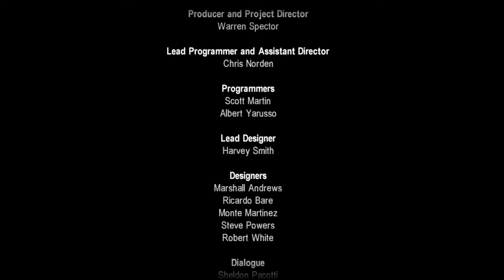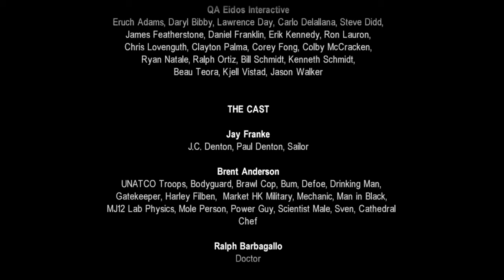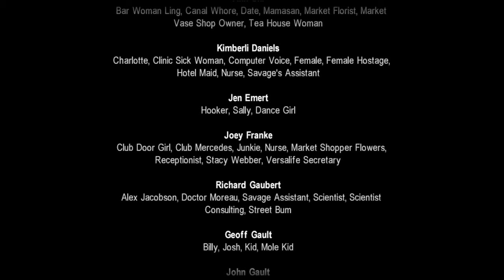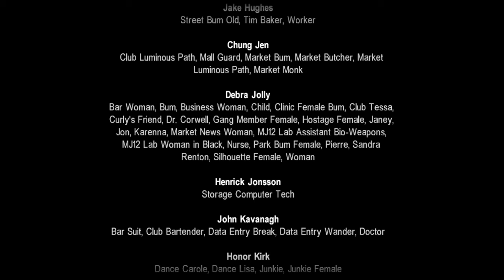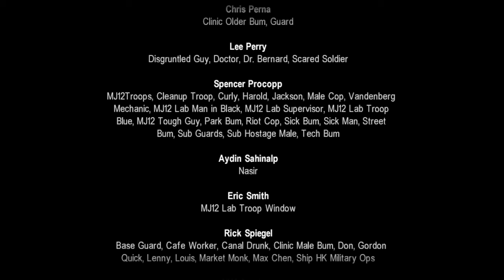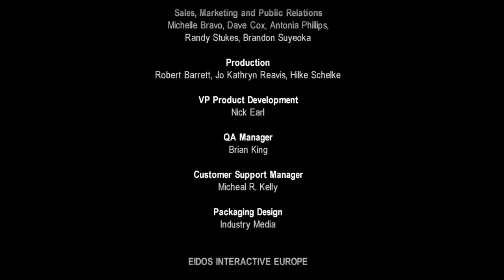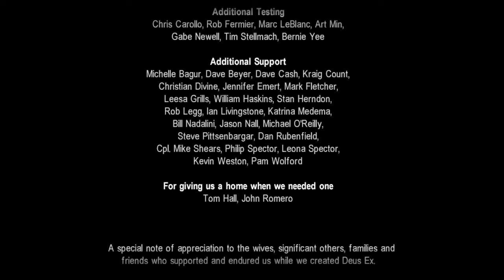Deus Ex - 38 All For One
Deus Ex is a 2000 action role-playing game developed by Ion Storm and published by Eidos Interactive. Set in a cyberpunk-themed dystopian world in the year 2052, the game follows JC Denton, an agent of the fictional agency United Nations Anti-Terrorist Coalition (UNATCO), who is given superhuman abilities by nanotechnology, as he sets out to combat hostile forces in a world ravaged by inequality and a deadly plague. His missions entangle him in a conspiracy that brings him into conflict with the Triads, Majestic 12, and the Illuminati.

Deus Ex's gameplay combines elements of the first-person shooter with stealth elements, adventure, and role-playing genres, allowing for its tasks and missions to be completed in a variety of ways, which in turn lead to differing outcomes. Presented from the first-person perspective, the player can customize Denton's various abilities such as weapon skills or lockpicking, increasing his effectiveness in these areas; this opens up different avenues of exploration and methods of interacting with or manipulating other characters. The player can complete side missions away from the primary storyline by moving freely around the available areas, which can reward the player with experience points to upgrade abilities and alternative ways to tackle main missions.